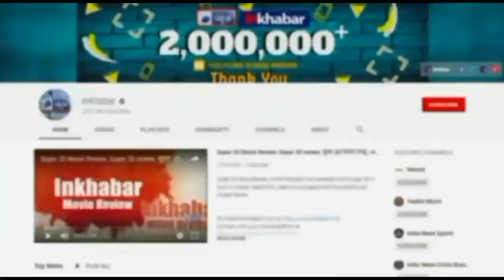डिनर डेट पर Shamita Shetty-Raqesh Bapat, एक-दूसरे का हाथ थामे नजर आया कपल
शमिता और राकेश बापट बिग बॉस ओटीटी के सबसे चर्चित जोड़ी रही है। दोनों को फैंस ने शारा का हैश टैग दिया, इसी के साथ दोनों की जोड़ी को प्रशंसकों द्वारा खूब पसंद किया गया। दोनों का रिश्ता भले ही दोस्ती से शुरू हुआ हो, लेकिन दोनों एक-दूसरे को पसंद करते हैं ये बात खुद इन दोनों ने बिग बॉस ओटीटी में कुबूल की थी। इसी के साथ दोनों ने ये कहा था कि जब घर से बाहर आएंगे तो वो इस पर जरूर विचार करेंगे। हाल ही में इन दोनों को एक साथ डेट पर भी देखा गया। जहां दोनों ने एक-दूसरे का हाथ थामे नजर आए।